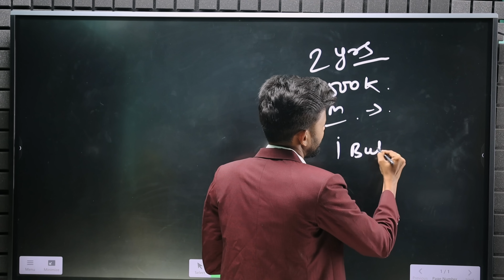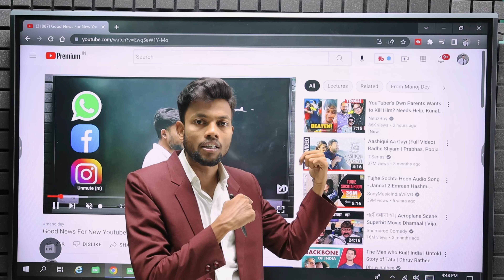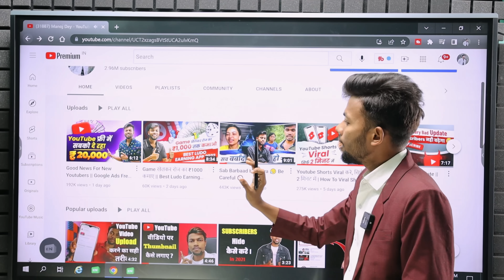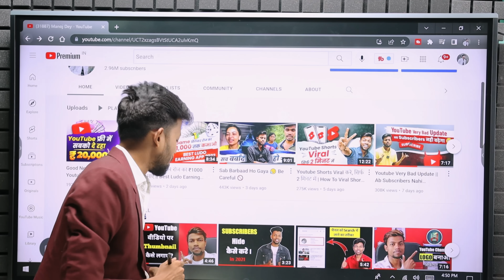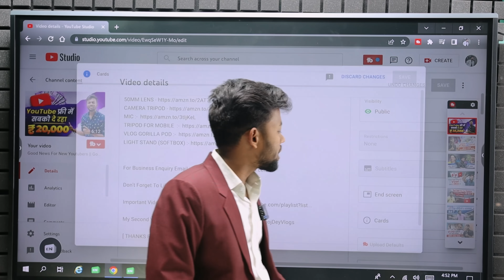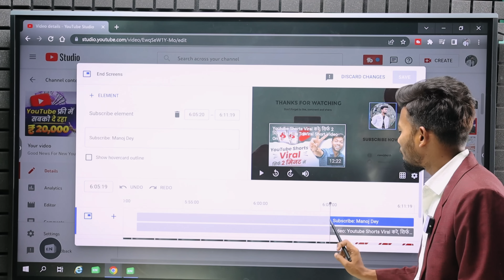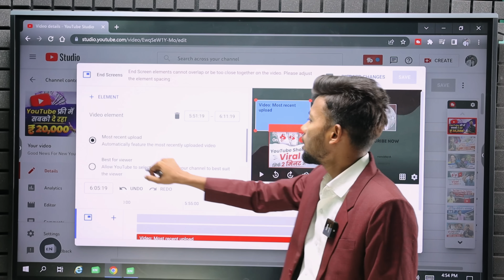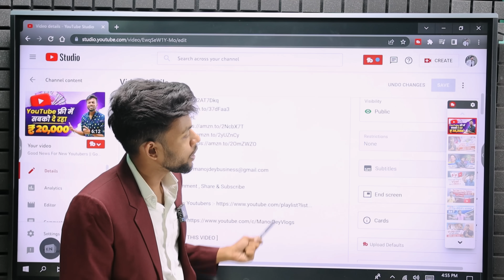Youtube Video Pe I butoon & End Screen Kaise Lagaye ? How To Add I button & End Screen ?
2nd Camera Canon 90D
50MM LENS
CAMERA TRIPOD